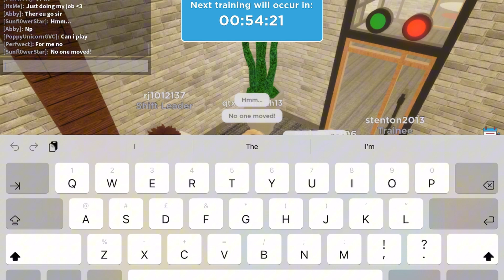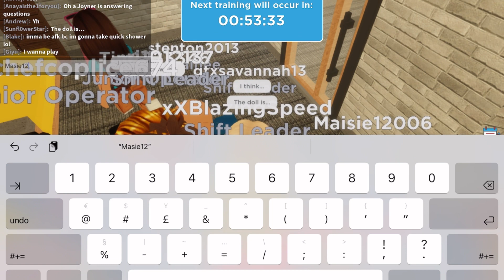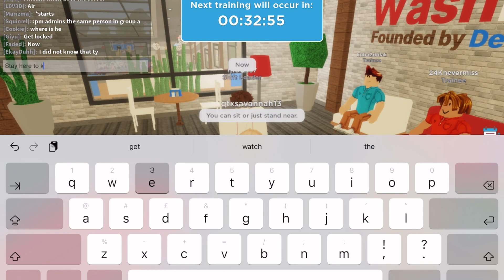Playing games in washiez tc! 📱